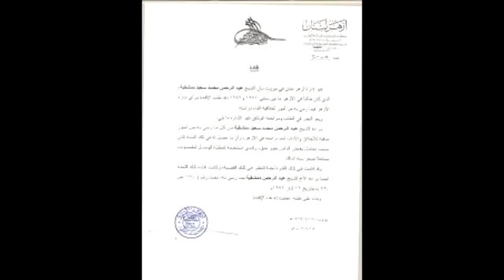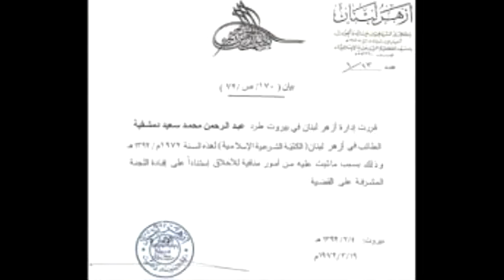أطالب مفتي لبنان الشيخ عبد اللطيف دريان حفظه الله أن يشهد شهادة الحق - دمشقية